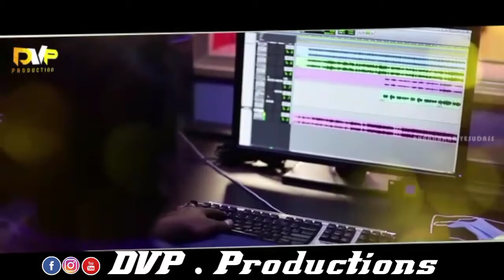Telugu Christian Song !! నీవు నా సొత్తు !! Prabhakar yesudass !! Dvp production !!